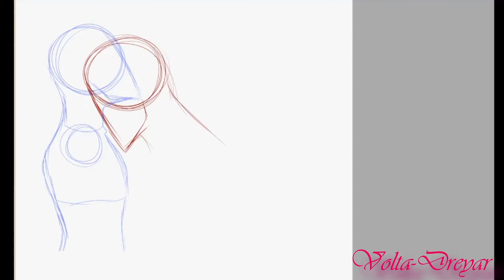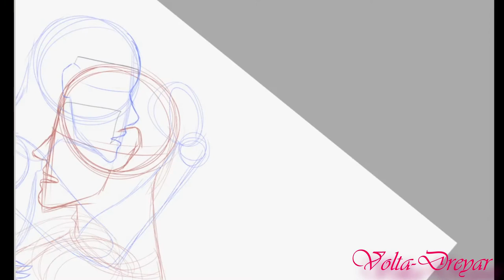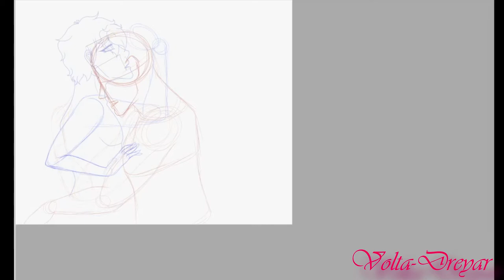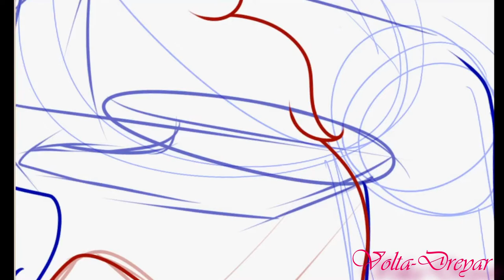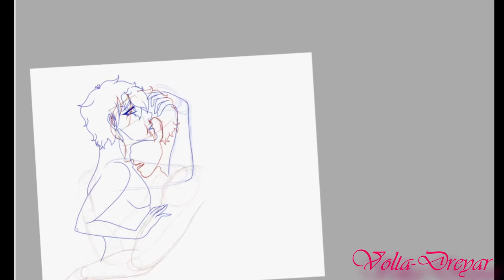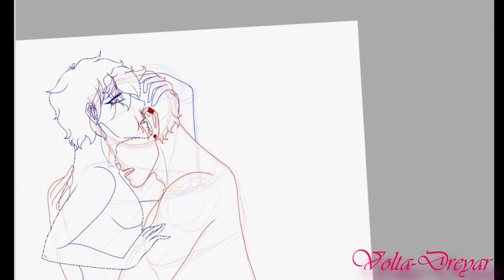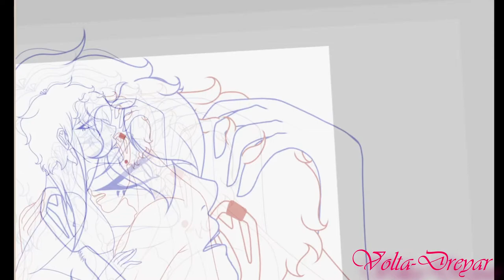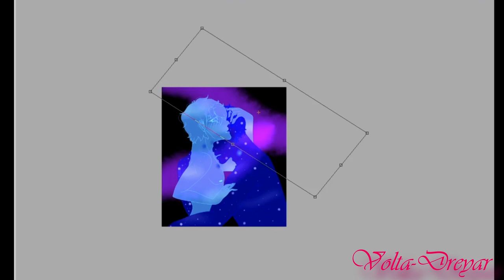[SPEEDPAINT] Space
/!\This video isn't aimmed at children in any ways/!\

This is a speedpaint of two of my OCs: Elias and Nox. Ely is the King of the Day and Nox the King of the Night. They are going out and are deeply in love! Would you be curious to now more about them ?

♫Songs used♫